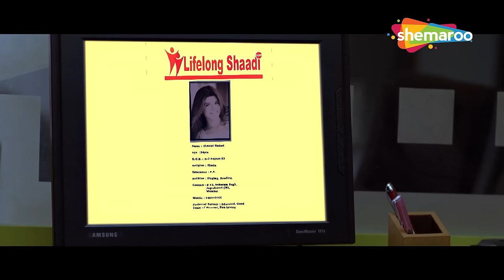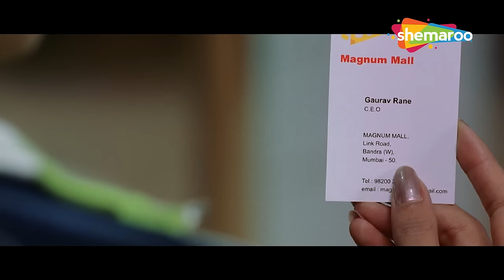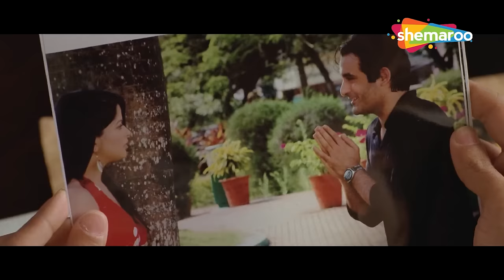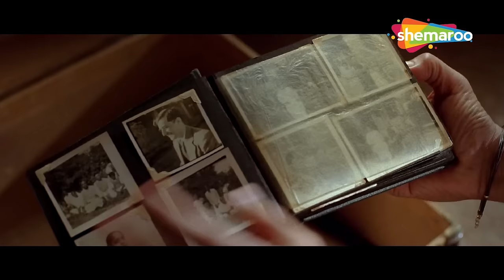लोटपोट कर देने वाली सुपरहिट कॉमेडी मूवी | Mere Baap Pehle Aap FULL MOVIE (HD) | Akshaye Khanna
गौरव अपने विधवा पिता जनार्दन के साथ प्यार और देखभाल करता है और अकेले ही उसे और उसके भाई को पालता है। जब उसे जनार्दन के बचपन के प्यार के बारे में पता चलता है, तो वह उन्हें फिर से मिलाने का फैसला करता है।

Gaurav treats his widowed father, Janardhan, with love and care for raising him and his brother single-handedly. When he learns about Janardhan's childhood love, he decides to reunite them.

Movie Name - Mere Baap Pehle Aap (2008) मेरे बाप पहले आप
Star Cast - Akshaye Khanna, Paresh Rawal, Genelia D'souza, Om Puri, Rajpal Yadav, Manoj Joshi, Archana Puran Singh
Director - Priyadarshan

Bollywood Comedy
Follow us on: